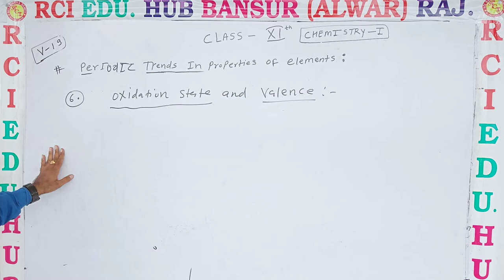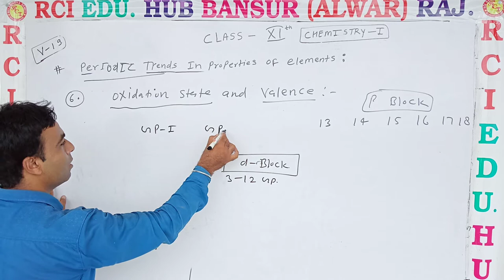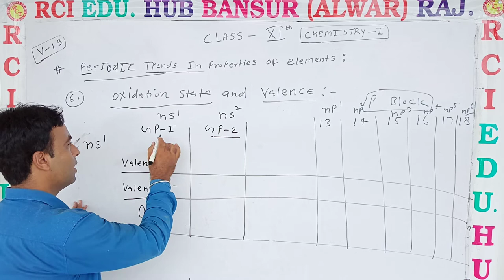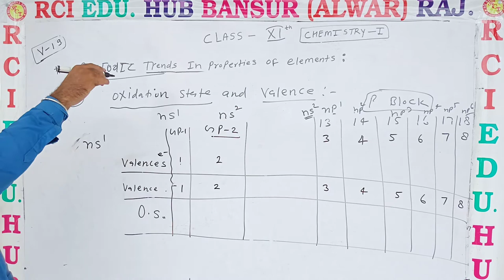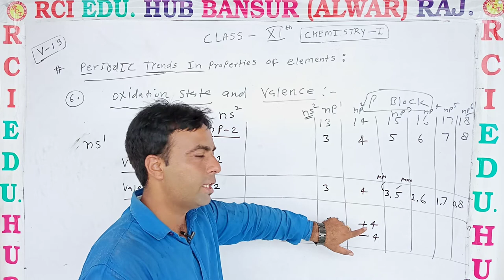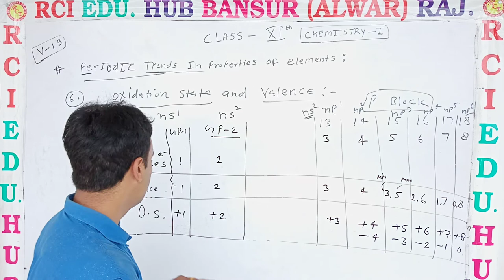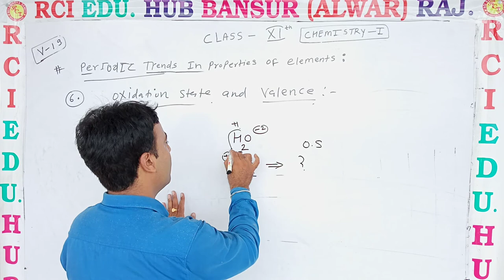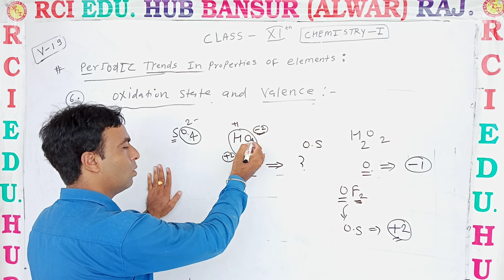p trends6 ll Rci Edu. Hub Bansur Alwar Raj. ll by kk sir